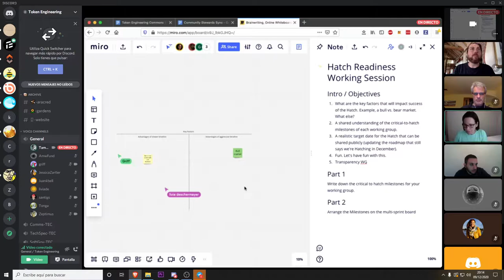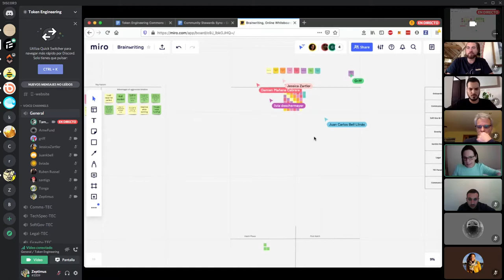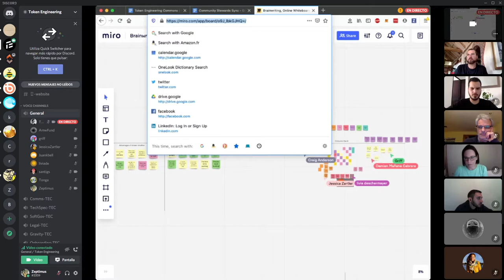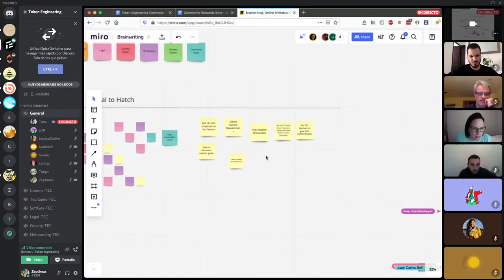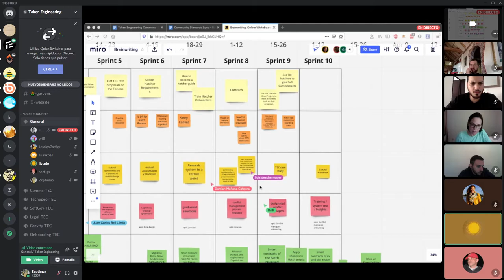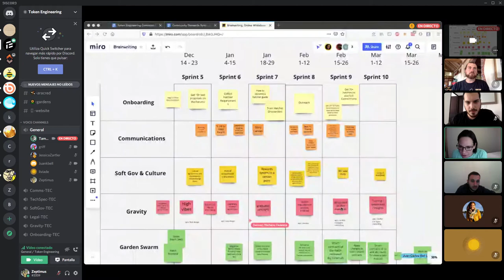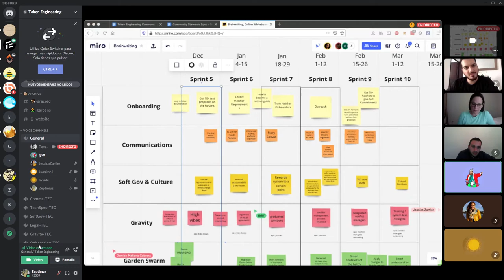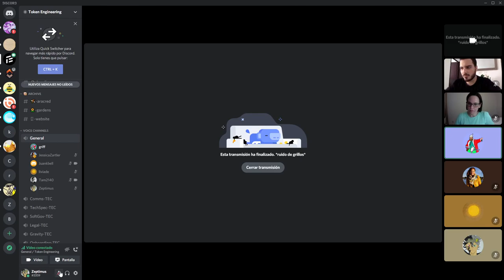2 community stewards call